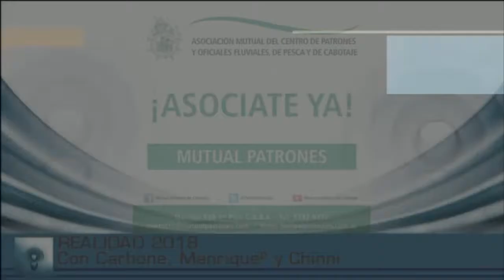REALIDAD 2018 con Diego Carbone,Juan Pablo Manrique, Roberto Manrique y Mauricio Chinni 19-3-2018